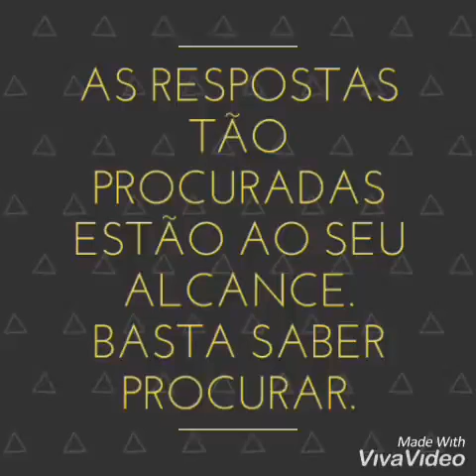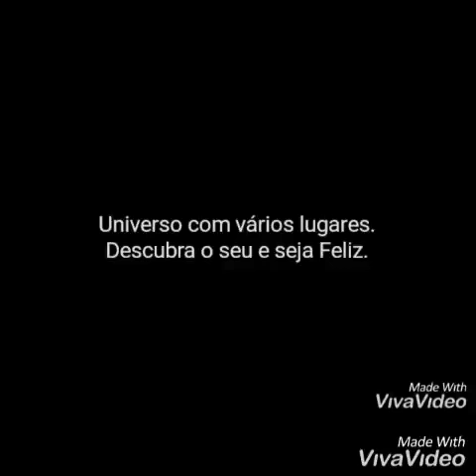4 Encontro da Segunda 21/07/2019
Você é o que é. Aceite e siga.